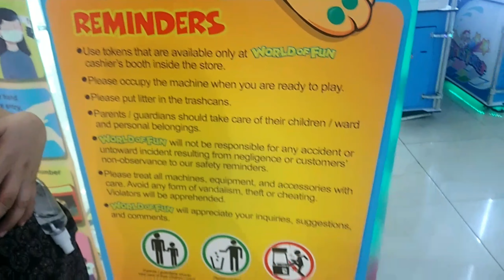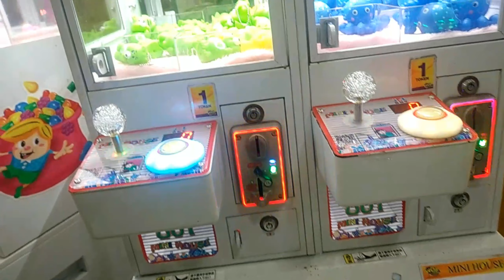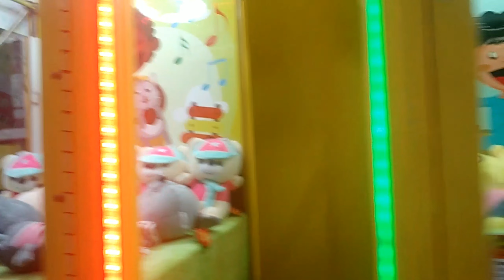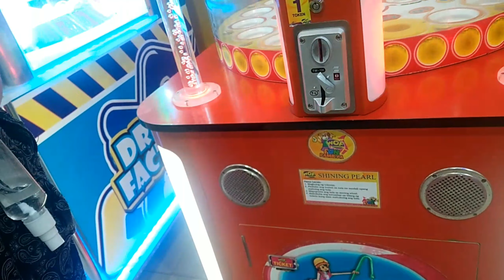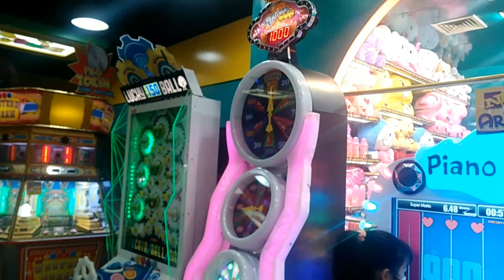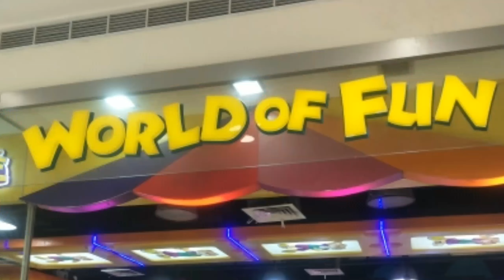WORLD OF FUN|SM Sangandaan